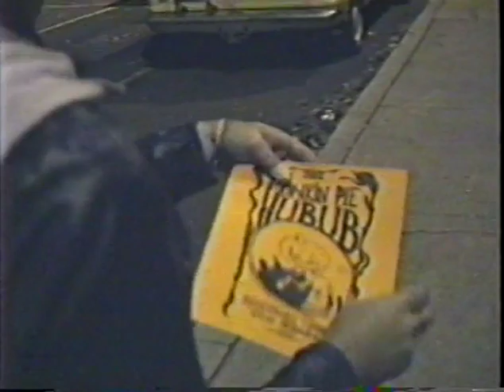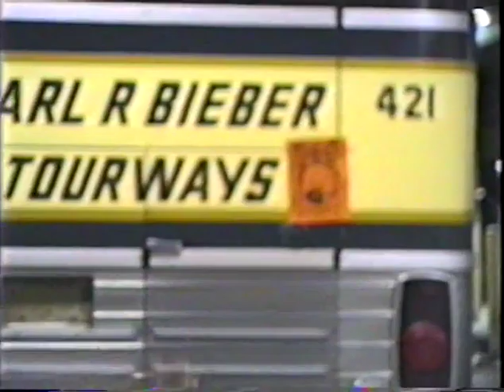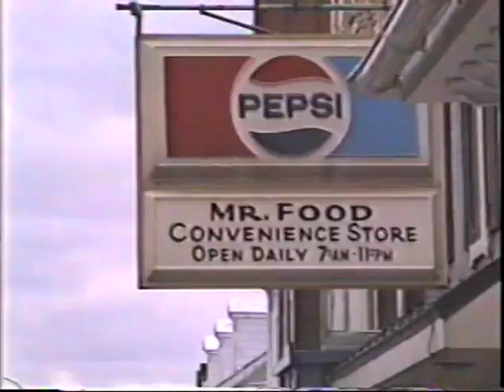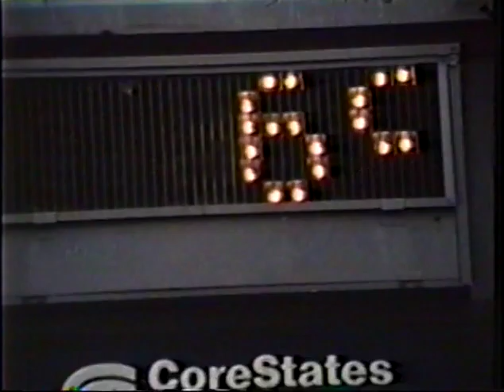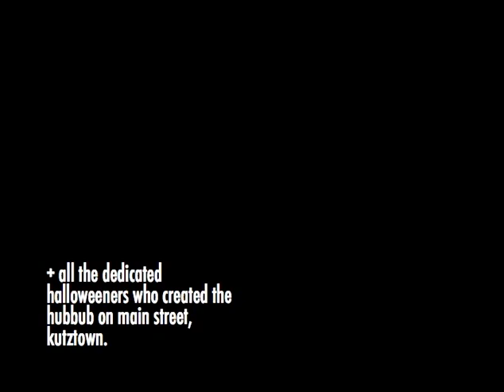Punkin’Pie Hubbub 1990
What is the Punkin’Pie Hubbub? We still don’t know! But it has something to do with carting a bunch of city clickers through a small town main street, with screeching guitars and freaked-out antics aboard some approximation of a float.